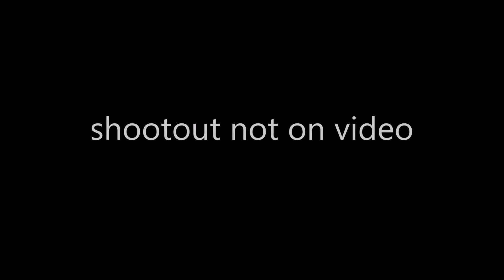Seahawks vs East Coast Wizards 10-29-21